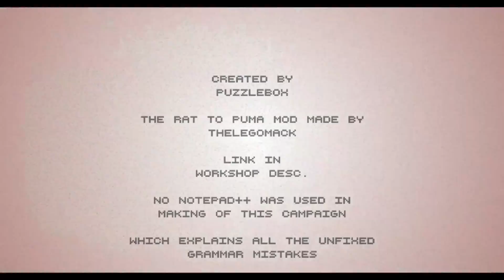CHOKING HAZARD | Hotline Miami 2: Wrong Number Level Editor [FULL CAMPAIGN]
Bruh. This campaign is about an epic prankster doing epic pranks on unepic people. You know what they say about pranks, don't you? "It's just a prank, bro."